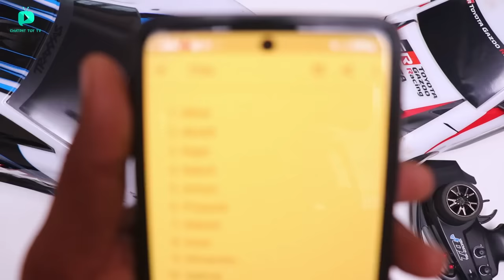RC Traxxas Toyota Supra MK5 Upgraded 2024 Version - Chatpat toy TV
Dosto aaj ki video mai maine traxxas Toyota supra ko upgrade kiya hai iske andar velineon vxl 3s brushless power system lagaya hai